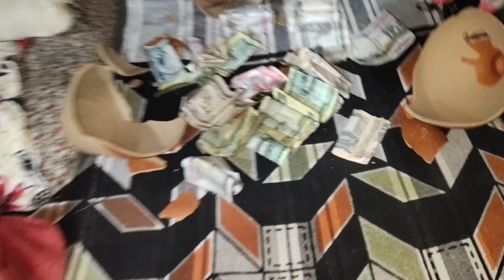|| Aachank खुत्रुके Futauna Paryo ||😥